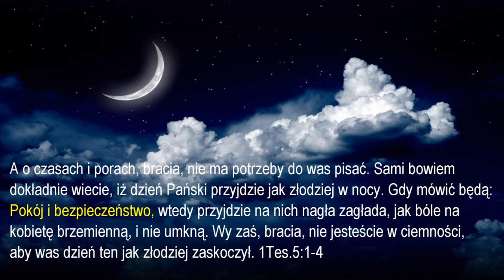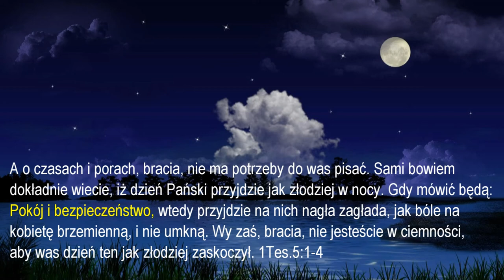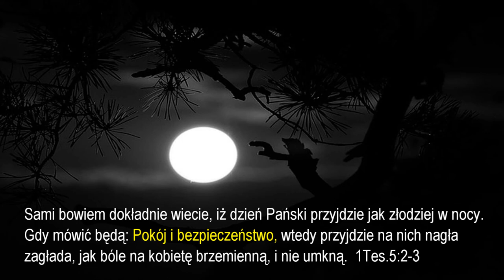Zalecenia apostolskie z listu do Tesaloniczan